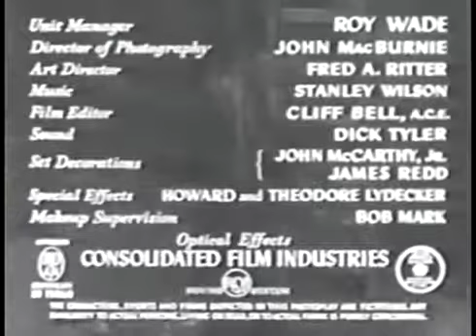COMAND CODE. Chapter 6 complete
REPUBLIC SERIAL MOVIES, 1952.

REPUBLIC CIFFRANGERS.

ACTION SERIAL MOVIE.

SERIAL FROM REPUBLIC.